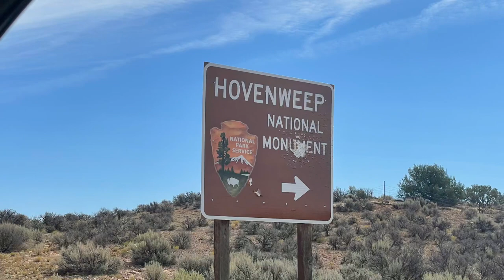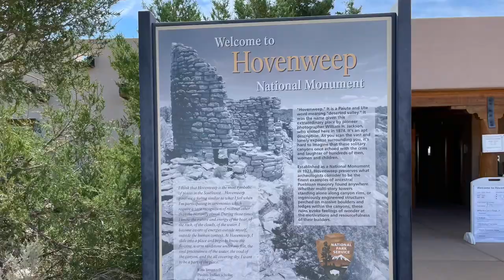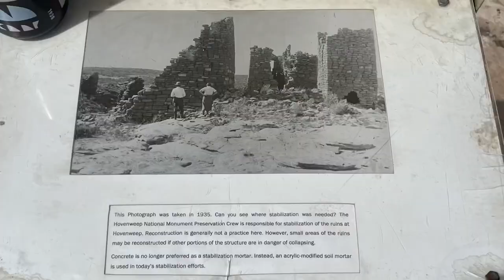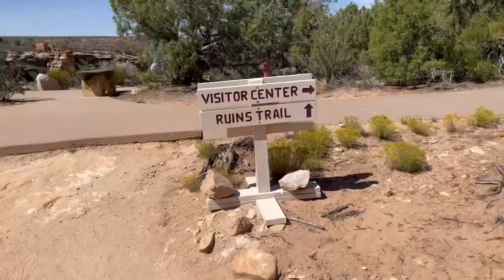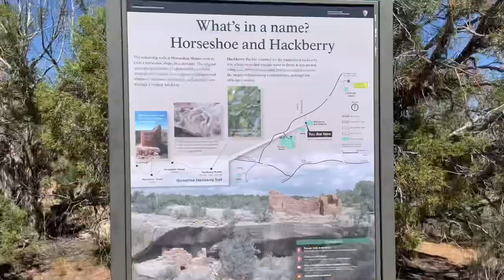Hovenweep National Monument, Yucca House NM, Canyon of the Ancients NM. CO Trip Day 5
Day 5 -  headed back west to Utah today to 3 places I wanted to do on day 3 but just didn’t have enough time. Yucca House Ruins National Monument, Hovenweep National Monument, and Canyon of the Ancients National Monument.